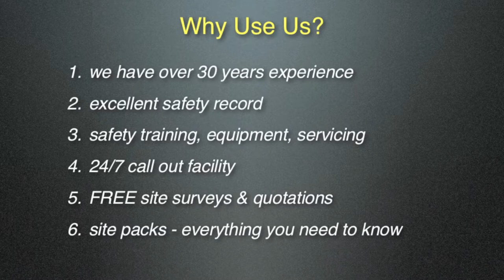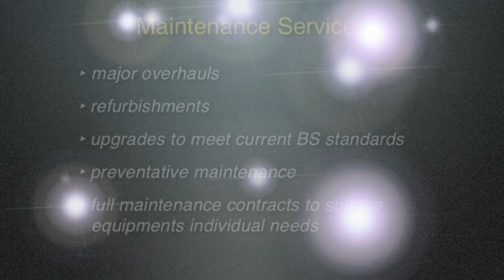south west cradles (UK) limited, suspended access cradle solutions london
south west cradles (UK) Limited are specialists in suspended access cradles for the construction and industrial sectors, they also provide maintenance, safety training, equipment and servicing plus have a 24/7 call facility. Please view company website for further information Video footage plus production and photography by Mark Eslick Graphics Ltd,